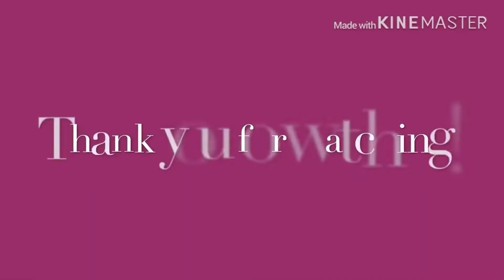ROAD TRIP NALANG|| MAAGA PA PALA NAGSASARA ANG MGA MALL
Hindi ko alam maaga pa pala ang curfew ngayon kaya maaga rin nagsasara ang mga MALL..Nag change na pala sila ng curfew 7pm now 5pm na..Anyway mag ingat po tayong lahat para din sa atin to alam niyo na masyadong lumalala ang mga pangyayari sa MUNDO..

STAY AT HOME..KEEP SAFE EVERYONE💪🙏